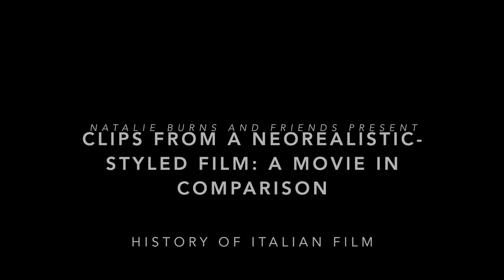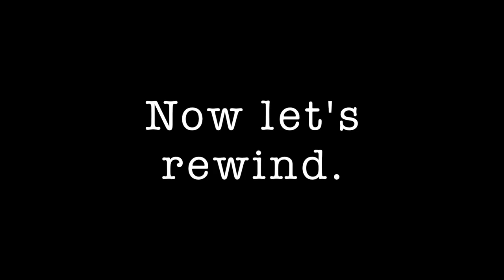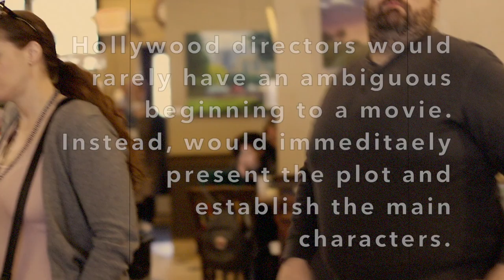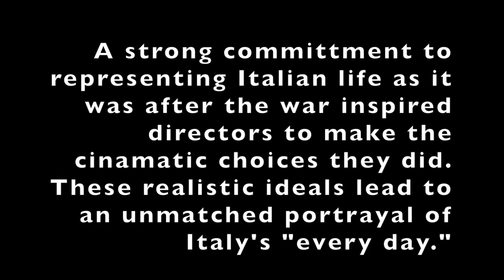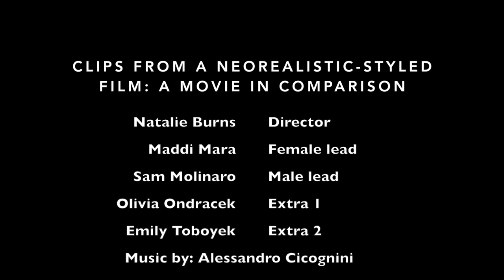NB History of Italian Film